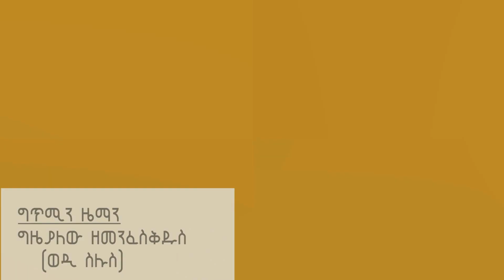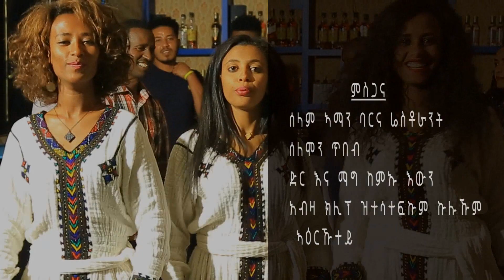ሓዳሽ ትግርኛ ደርፊ ብ ግዜኣለው ዘመንፈስቅዱስ new tigrigna music by Gizealew z/kidus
ብረይ /Birey